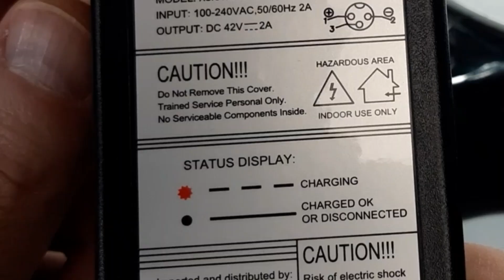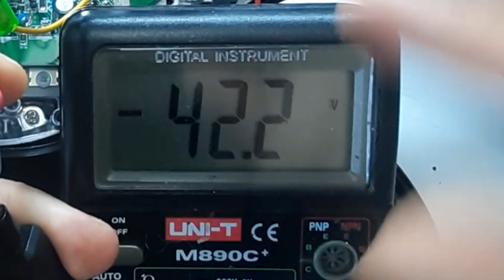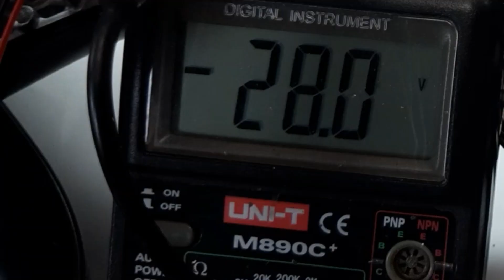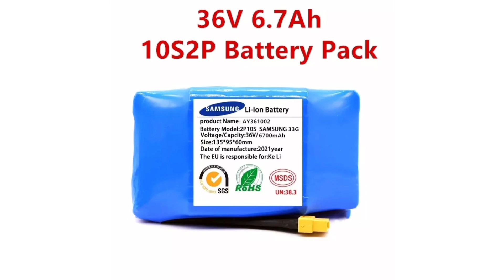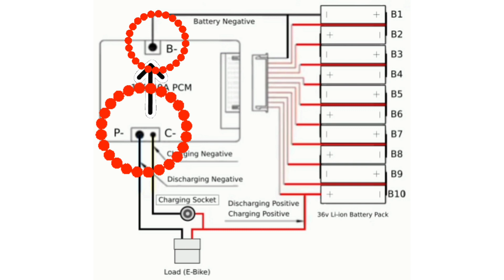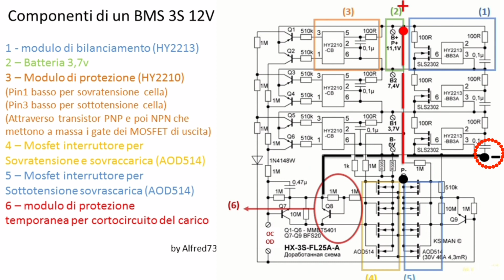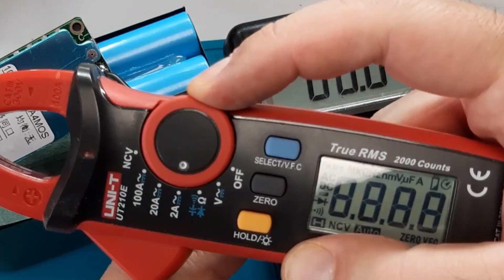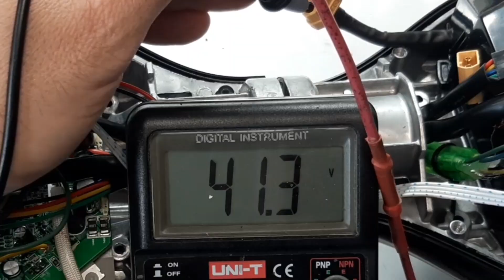Diagnosi e sostituzione di un modulo BMS guasto su una batteria 36v 4.4Ah di un Hoverboard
Diagnosi e sostituzione di un BMS guasto su una batteria 36v 4.4Ah di un Hoverboard

Visita il mio negozio virtuale:

Batteria Hoverboard 36v:

Batterie al litio 4pz:

SPOT WELDER BIFRC:

Strip nickelate per 18650:

BMS 1S  TP 4056:

BMS 2S NON BILANCIATO:

BMS 2S  BILANCIATO:

STEP DOWN CONVERTER:

Caricabatterie litio Type C programmabile:

Adesivi di protezione:

Voltamperometro Digitale

Trimmer kit

Filo ferro

fanale Posteriore ricaricabile

Interruttore a Levetta:

Batteria al litio 18650:

Sensore presenza:

Caricabatteria TP4056 tipo C:

Pompa 3.7Volt:

Flussante AMTEC 559:

Pistola Aria calda:

Saldatore t12:

Multimetro m890c:

Integrati ne555

resistenze smt

condensatori smt

condensatori SMT:

Transistor e altri componenti in kit SMT:

Occhiali ingranditori:

Tester Componenti Smt:

Millefori Monofaccia:

Pinzette x smt:

Resistenze ordinarie:

Multimetro a pinza:

Pulsante Micro switch:

Contenitori Elettronica:

Led 12v precablati: